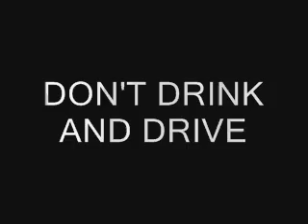Grand Theft Auto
Do video games cause violence to young teens and children. Let's find out. Enjoy